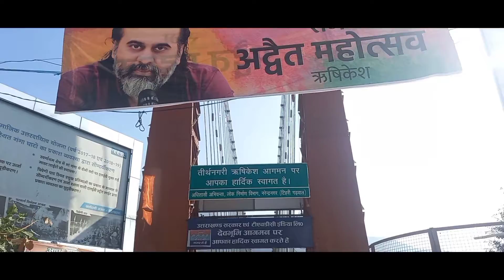RAFTING ADVENTURE AND राम झूला ऋषिकेश Full visit and जानकारी!!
Hello everybody kese ho aapbi hope sb ache Hoge.aaj is video me aapko rishikesh Uttarakhand ke ADVENTURE RAFTING or ram jhula ke information dene wala hu completely information

आप राम झूला और राफ्टिंग प्लेस तक कैसे पहुंचे अगर

---आप बस और ट्रेन से आ रहे हैं तो वहां से आपको राम झूला 5 किलोमीटर पड़ेगा और इतना ही राफ्टिंग प्लेस भी पड़ेगा रेलवे स्टेशन और बस स्टैंड से ₹20 किराया होगा राफ्टिंग करने के ₹300 एक इंसान के होंगे वह सबसे पहले आपका ग्रुप बनाएंगे 10 लोगों का एक उसमें उनका हेड होगा जो आपका इंस्ट्रक्शन देगा आपको राफ्टिंग के दौरान क्या करना है और क्या नहीं वह आपको अपने ऑफिस से अपनी गाड़ी से आपको 12 किलोमीटर लेकर जाएंगे और वहां से आपको गंगा में आपकी टीम के साथ छोड़ देंगे आप टोटल 12 किलोमीटर की राफ्टिंग करेंगे आपको पूरी सेफ्टी के साथ हर तरीके से ध्यान रखें छोड़ा जाएगा जहां आप फुल मस्ती कर सकते हैं

vlogskapilrj4141

vlogskapilrj4141